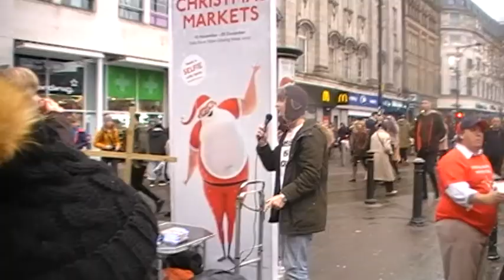Manchester Youth come to hear gospel